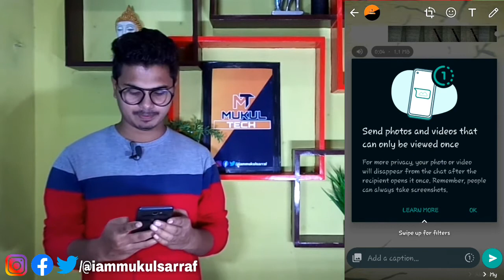How to Send One Time Viewable Photo And Video on Whatsapp | Whatsapp New Feature 🔥🔥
आप मेरे इस विडियो को FOLLOW कर के whatsapp के new feature one time viewable के बारे में जान जायेगे/बस इस विडियो को पूरा देखे

__________MUKUL SARRAF___________